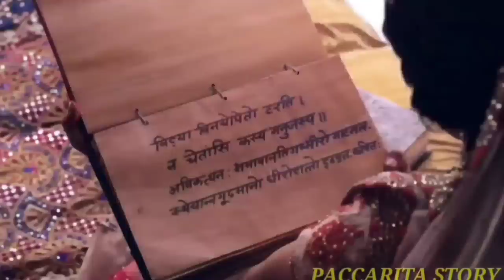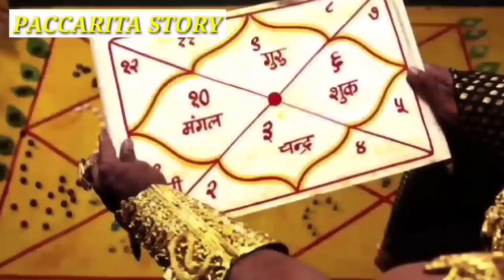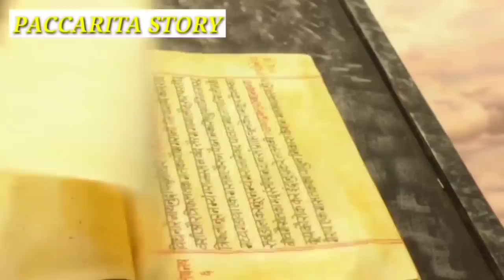RAHWANA VS DEWI KALI SERTA RAMALAN KEHANCURAN